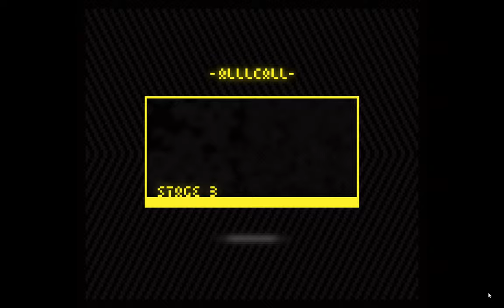AlllCall 1cc (No shop)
I also managed to nohit Stage 8